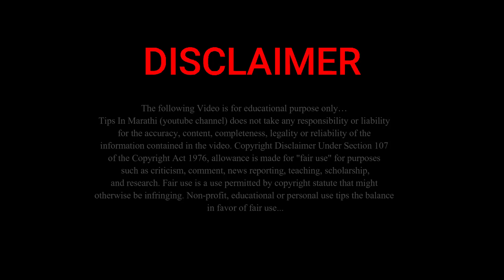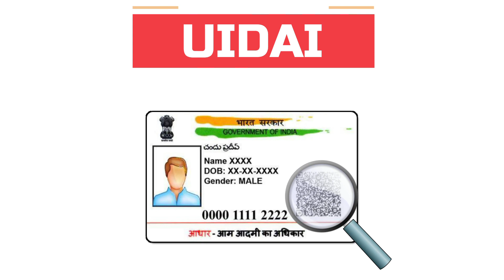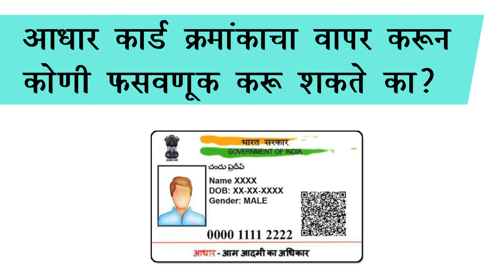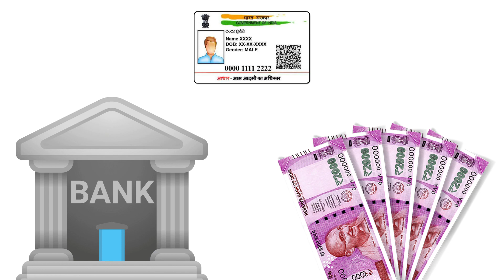महत्त्वाची बातमी!काय आधार क्रमांकाने बँक अकाउंट कोणीही रिकामे…! aadhaar authentication..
नमस्कार, मित्रांनो टिप्स इन मराठी ( tips in Marathi ) यूट्यूब चैनल मध्ये आपले स्वागत आहे. मित्रांनो आज या व्हिडिओ मध्ये आधारने कोणीही रिकामे करू शकते तुमचे बँक… | aadhaar card authentication... बद्दल महत्वाची माहीती देणार आहोत तरीही मित्रांनो हा व्हिडियो शेवट पर्यंत पहा.

धन्यवाद...